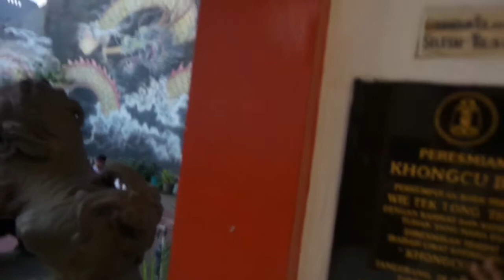MENELUSURI MIMPI 2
MENELUSURI MIMPI 1

Kami mengalami mimpi supranatural
dan terlihat dua bangunan dalam mimpi kami

yang harus kami datangi

sejenak kami berada di sini
dalam posisi kosong (Zerro Frequency)

ikhlas. dan menatap untuk spirit 2022